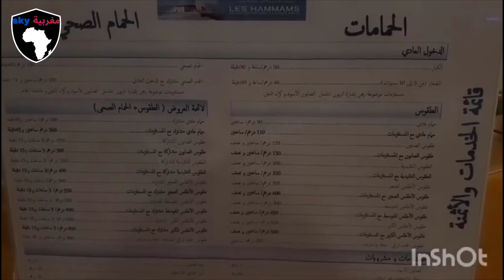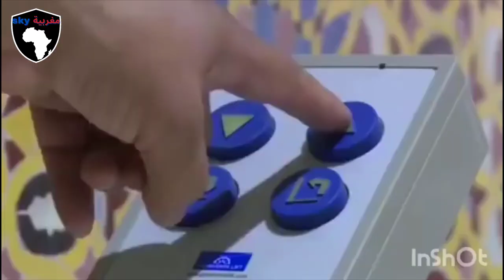شاهد افخم حمام في العالم موجود أسفل مسجد الحسن الثاني بالدار البيضاء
اول مرة نعرف باللي افخم حمام فالعالم كاين فالمغرب وفمسجد الحسن الثاني بالدار البيضاء الصراحة شي حاجة رائعة.